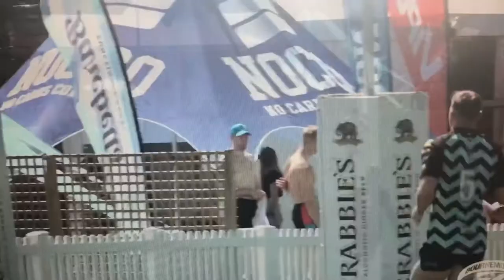Curtis Davies Highlights 19/20